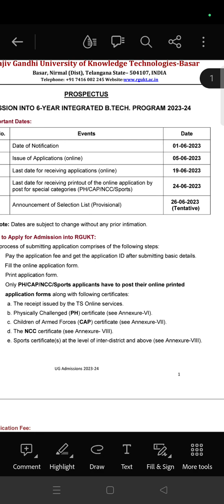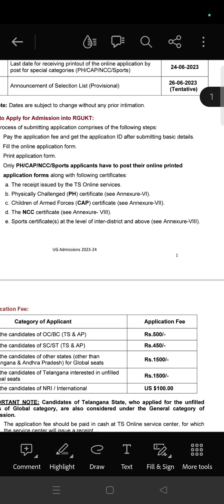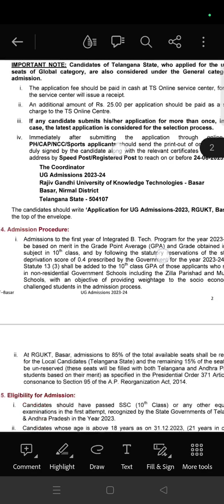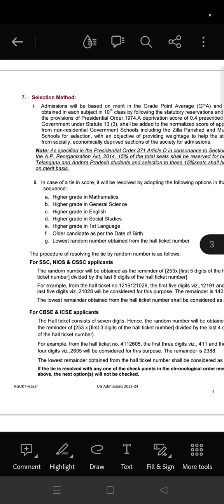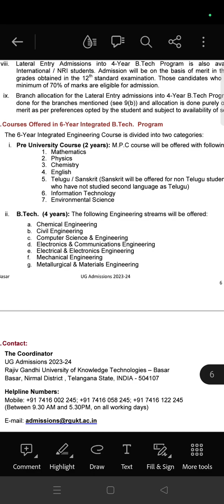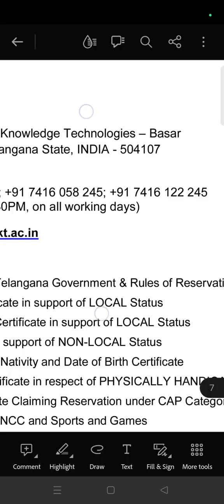బాసర ట్రిపుల్ఐటి ప్రవేశాలకు నోటిఫికేషన్ జారీ|అప్లికేషన్ చేసుకోవడం ఎలా?rgukt